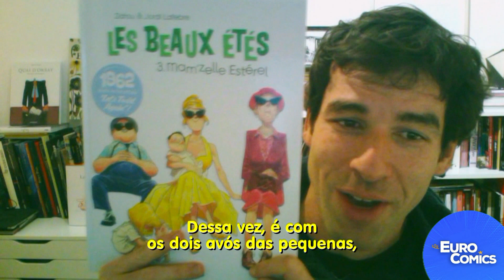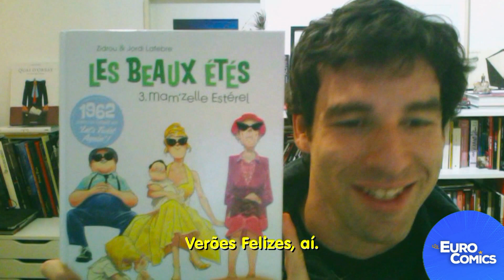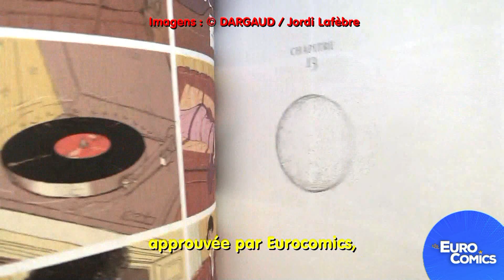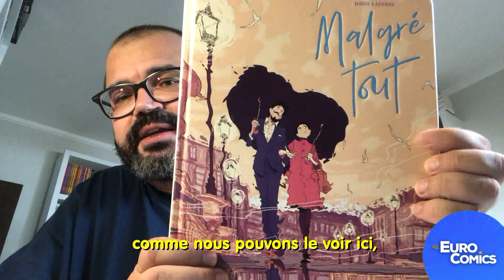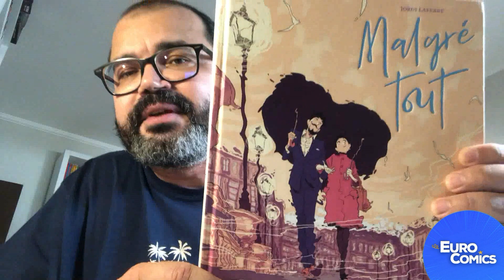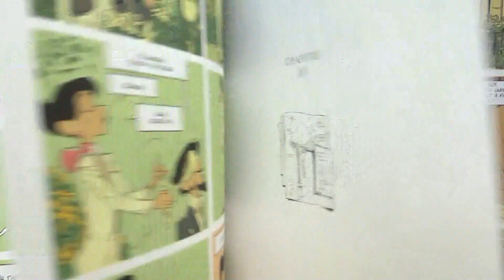Malgré Tout, de Jordi Lafèbre, desenhista de Verões Felizes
Vídeo do Eurocomics sobre Malgré Tout, um lindo quadrinho que tem como tema central uma história de amor entre Ana e Zeno, que durante quarenta anos, viveram um amor à distância, sem nunca ter pedido de fato o contato. A HQ foi desenhada e roteirizada pelo espanhol Jordi Lafébre, artista que dá vida aos personagens de Verões Felizes, série que desenvolve com o argumentista Zidrou. Este episódio tem participação de Jordi Lafèbre, falando em 2018, sobre Verões Felizes, e do engenheiro mecânico e leitor brasileiro Jonas Gomes, que leu Malgré Tout, e nos conta o que achou da trama.